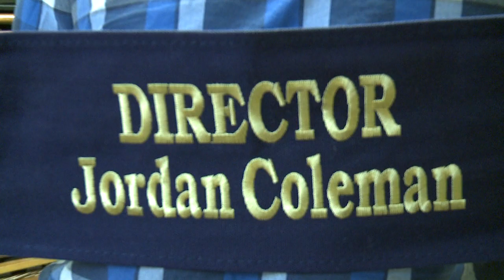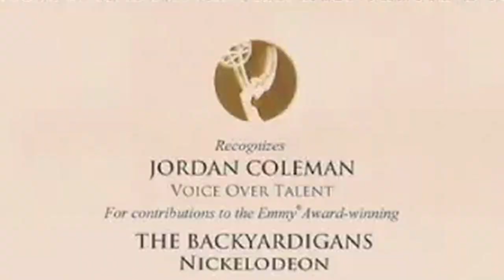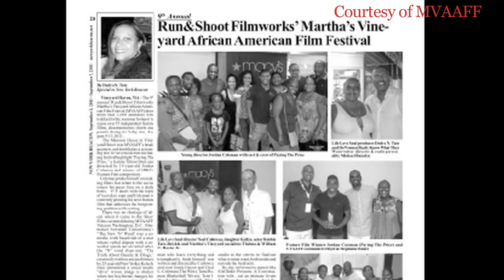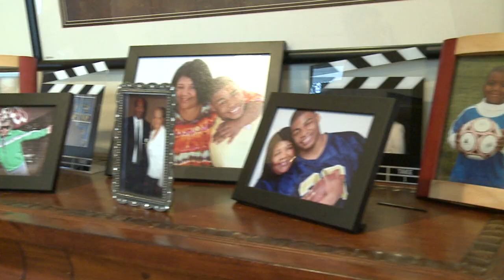Jordan Coleman - Teen Filmmaker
A short documentary about young filmmaker Jordan Coleman and his efforts to create philanthropic independent films.